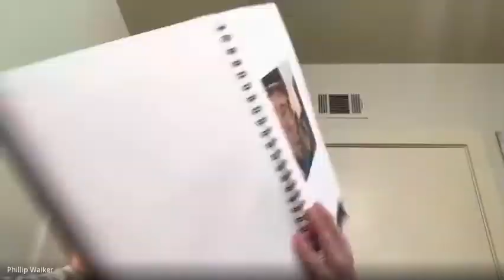Strictly Business Episode 1: An Interview With TikTok Artist Philip Walker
In our first podcast, the group dives into an interview not know what to expect, or in all reality, who to expect. A new format of interviewing where two of the three co-hosts don't know who the guest will be and are ultimately interviewed by them, sets the tone for future podcast creativity.